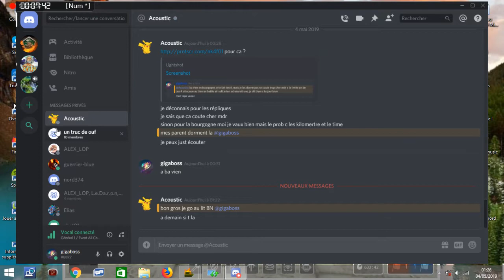1 L'orsque q'un joeur vous traverse = HACK